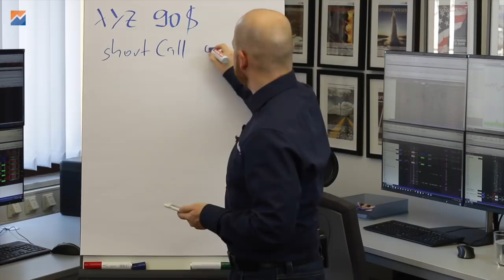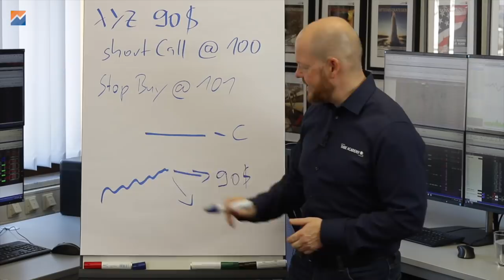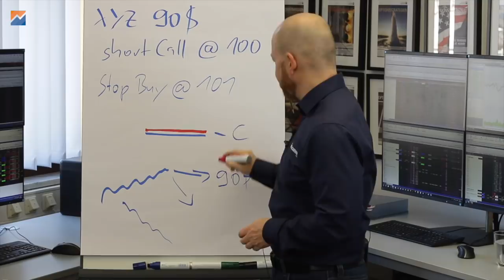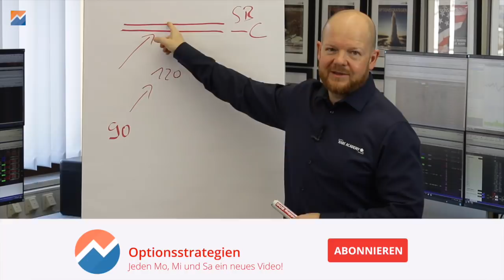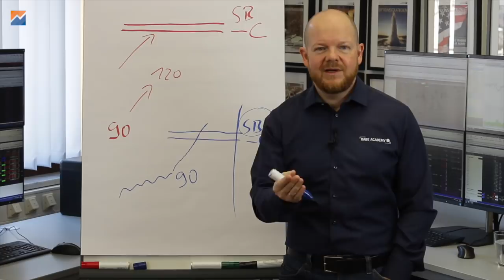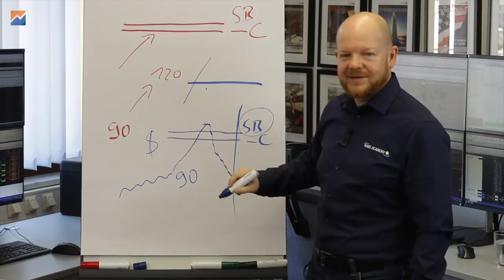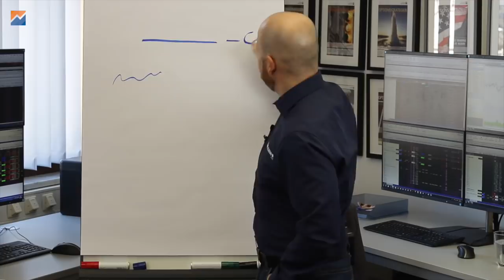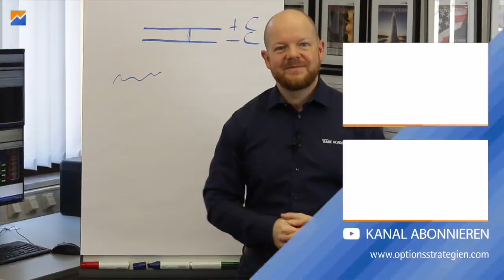Risikoloser Short Call? | Optionsstrategien